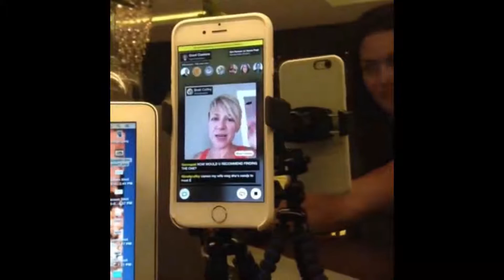Megan's Meerkat Cameo with Grant and Elena Cardone